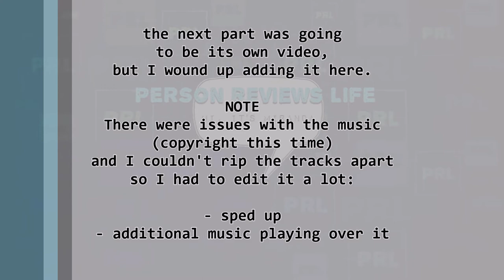Super Mario RPG (SNES) - ep22 | There Was a DoOr herE, It's gone now.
So we demolished Bowser's Keep (okay not demolished but it's done) and now...

If you don't know about this I'm glad I get to show you but

I hope I've fixed it. If not. that portion will be muted.

GOOD HEALTH!
Please be good to yourselves and each other.